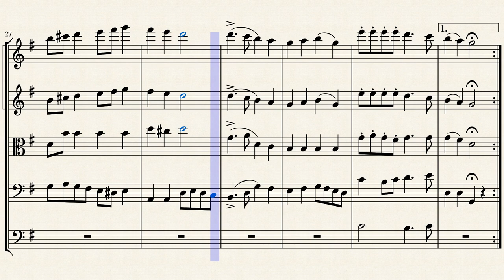Deck the Halls (By Thomas Oliphant) | Orchestral Arrangement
Deck the Halls arranged for String Orchestra. Original composition is by Thomas Oliphant. Based on the arrangement by jana budilova.

When you become a Patreon, you gain a special role on the Discord, along with a special room, become a friend on my switch, and DJ access with the Discord role. Along with all of this, you get access to all the editable MuseScore files so you can create something of your own off of my work.

Because I create arrangements of work that is not originally my own, you may get copyright notices for using my content. I personally am ok with you using my content in your videos if it properly credits me, the original arranger, and the original composer, but please be aware that I do not get the final say on you using my work. Of course, you are allowed to use any of my original work, as long as it is credited.

This video is safe to use in your own videos and streams.